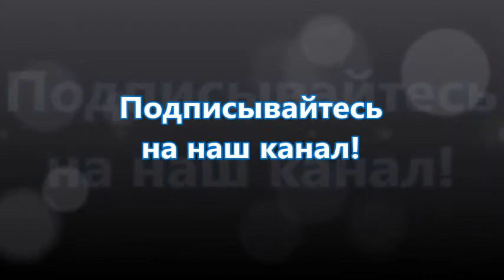Юрий Батурин и его фильмография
Юрий Батурин – российский киноактер украинского происхождения. Популярность пришла к нему в зрелом возрасте. Его первые яркие роли на экране – Константин Разин в драме «Знахарь» (2008) и Егор в детективе «Морозов» (2007) – вывели Батурина в число востребованных актеров.